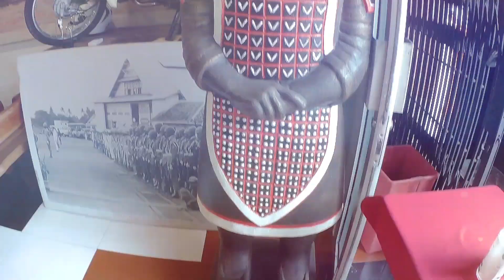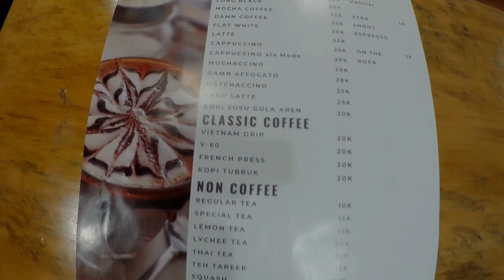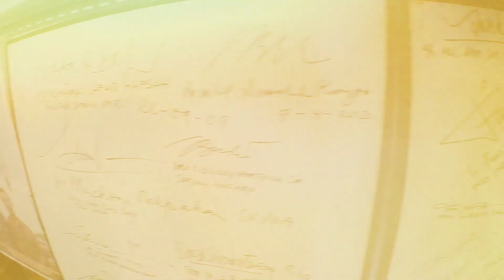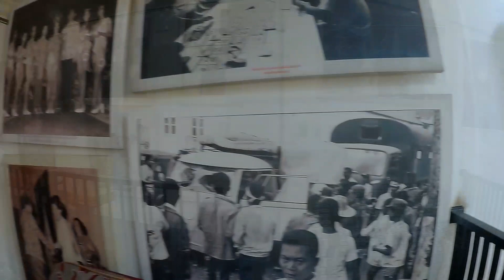BINTON GALLERY & CAFE